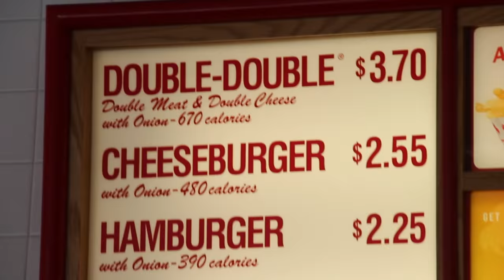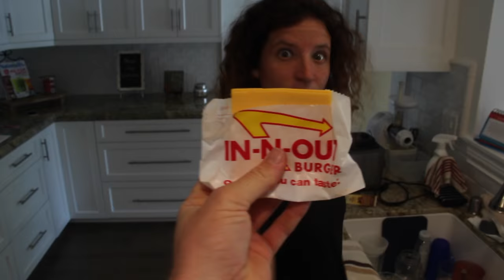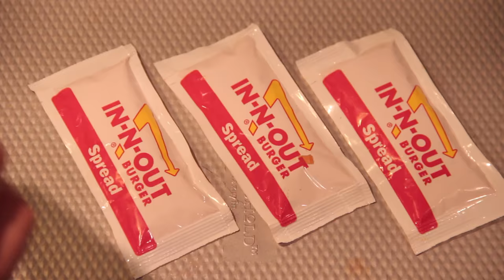THE IN N OUT BURGER SECRET MENU | BURRITO!!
In N Out burger secret menu - The In N Out Burrito!! T